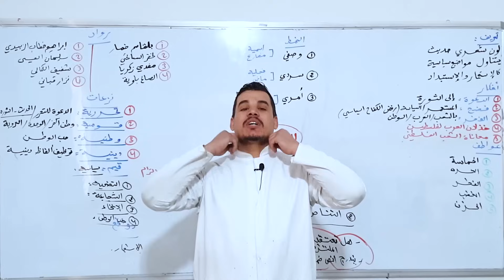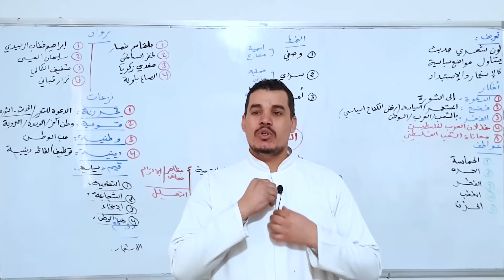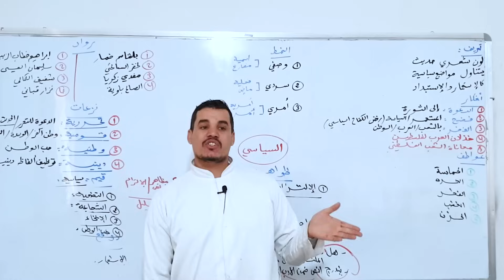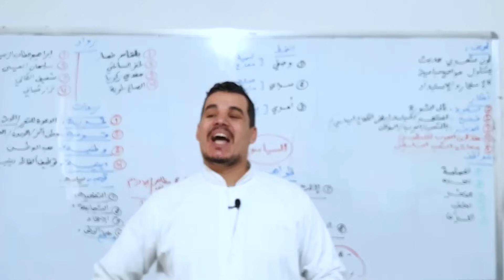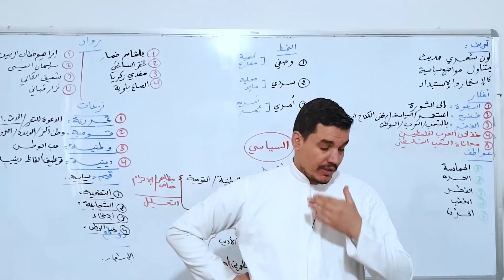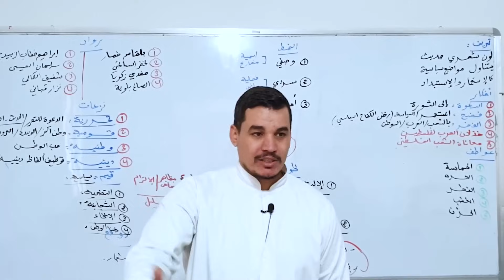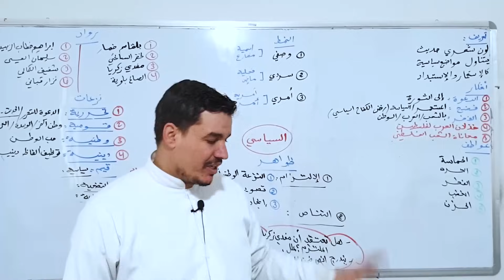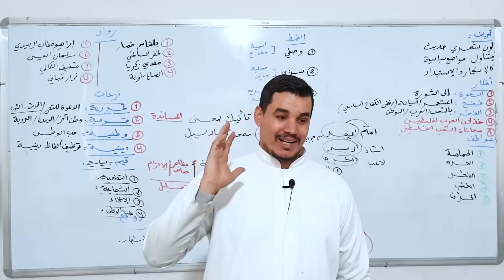الالتزام 7 || القضية الجزائرية || بكالوريا 2018 | الشعب الأدبية || حل مفصل بالسبورة 😍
بكالوريا 2018 شعبة الادب والفلسفة + ورقة الحل  ( الموضوع مقترح لجميع الشعب ،أي أنه يمكن جميع الشعب أن تستفيد منه  )